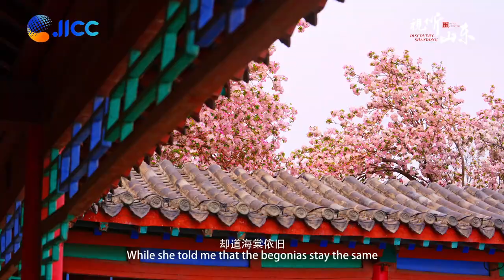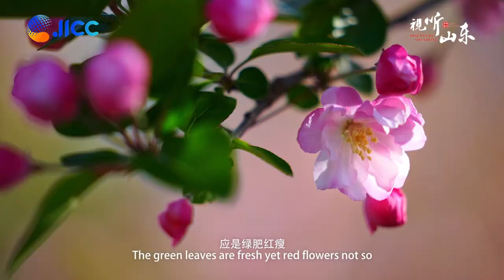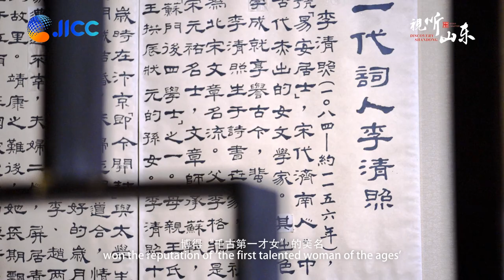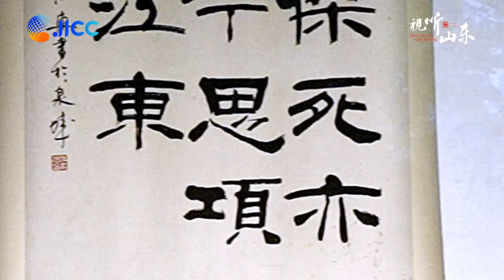Roaming the Spring City to Visit Jinan Celebrities: Li Qingzhao, literary figures in Chinese history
Roaming the Spring City to Visit Jinan Celebrities: Li Qingzhao, one of the greatest and most talented literary figures in Chinese history.